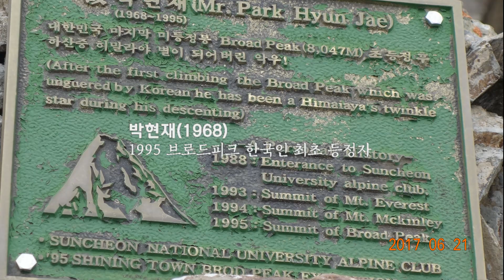2017 파키스탄 발토르빙하 270km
2017 발토르빙하 트레킹 270KM

발토르빙하를 가기위하여
스카루드에서  아스콜까지 가는길도 험로여서
접근하는 길이 만만치 않고, 빙하 트레킹 길도 만만치 않다.

아스콜을 출발하여
Concordia 4600m에 도착하려면
발토르 빙하를 거슬러 올라 최소한 8일은 걸어야 한다
빙하로 뒤덮힌 발토르 계곡은 지구촌 최대의 빙하지대 이다.

파키스탄 북부의 무수한 카라코룸산군은
발토르빙하는 K2(8,611m)를 비롯해 가셔브룸1봉(8,068m)과 2봉(8,035m), 브로드피크(8,047m)까지 4개의 8,000m급 고산이 여기에 속하며,  산악인들의 발길이 끊이지 않는 곳이다.
파키스탄  비아포-히스파빙하 트레킹과 발투르빙하 트레킹은 평생에 한번은 꼭 가봐야 할 일이다.

발토르빙하 트레킹 일정

1   아스콜리Askoli(2,900m)~졸라Jhola(3,120m) 트레킹 거리 20km
2.  졸라~파유Paju(3,383m) 트레킹 거리 20km
3.  휴식일. 파유~파유 정상(3,800m) 왕복 거리 5km
4.  파유~트랑고BC(4,014m) 트레킹 거리 10km
5.  트랑고BC~코부세Khobursay(3,778m) 트레킹 거리 7.3km
6.  코부세~우르두카스Urdukas(4,041m) 트레킹 거리 5.6km
7. 우르두카스~고로 1캠프~고로 2캠프(4,293m) 트레킹 거리 12km
8. 고로 2캠프~콩코르디아Concordia(4,565m) 트레킹 거리 12.6km
9. 휴식일
10  콩코르디아~브로드피크BC~K2 BC(5024m) 트레킹 거리 13.6km
11  K2 BC~브로드피크BC~콩코르디아 트레킹 거리 13.6km
12  콩코르디아~비그네 글라시어Vigne Glacier(4,741m) 트레킹 거리 7km
13  비그네 글라시어~가셔브룸BC(5,020m) 트레킹 거리 8.5km
14  가셔브룸BC~콩코르디아(4,565m) 트레킹 거리 15.5km
15  휴식일(악천후)
16  콩코르디아~알리캠프Ali Camp(4,959m) 트레킹 거리 8km
17  알리캠프~곤도고로 라(5,650m) 5KM
폭설로 곤도라 고라를 넘지 못하여
아스콜로 120km를 되돌아 가야했다.

17  알리캠프~곤도고로 라(5,650m)~쿠쉐팡Khuspang(47,60m) 트레킹 거리 10km
18  쿠쉐팡~릴라 피크Reala Peak~샤이르쵸Shaircho(3,609m) 트레킹 거리 28km
19  샤이르쵸~후쉬Hushe(3,150m) 트레킹 거리 12.5km